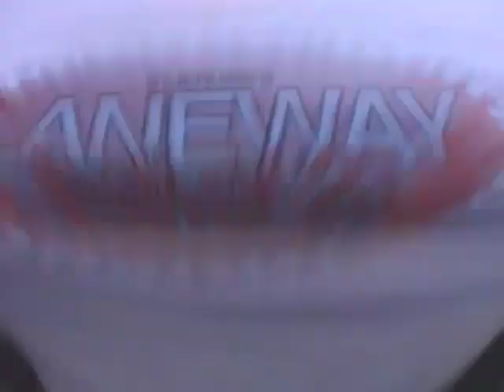TURNSTILE LOVE CHANNEL - 28 (LANEWAYS FEST AUSTRALIA)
Footage from the Laneways festival in Adelaide, Perth and Melbourne.